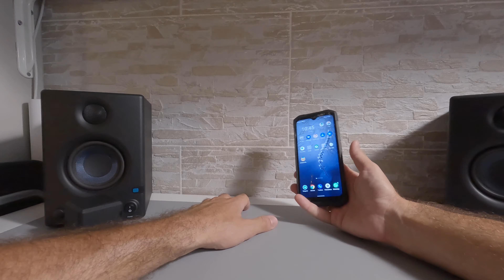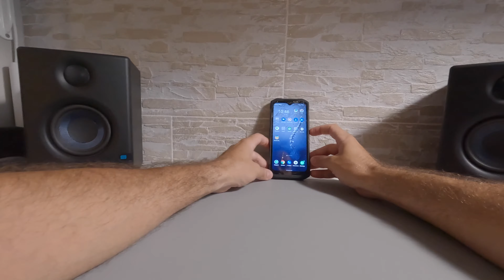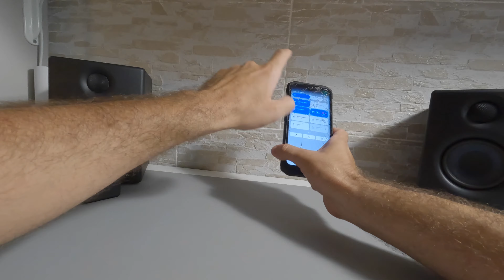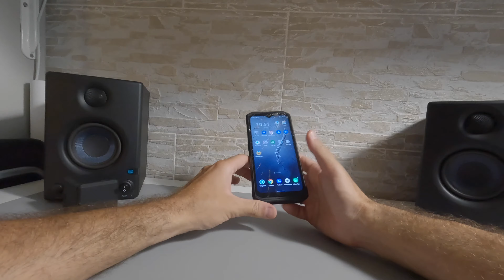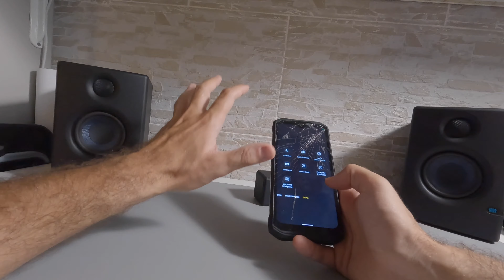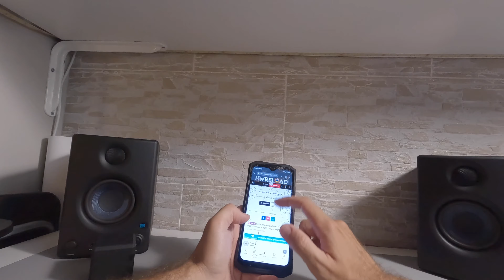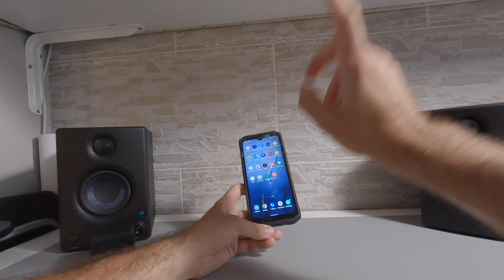Recensione Doogee S98 Rugged phone 2022. 👎 Decisamente non ci siamo 😤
Per la recensione completa (scritta) vi invito a cliccare qui di seguito:

00:00 Intro
01:27 Unboxing
02:25 Vediamolo insieme
05:05 Fotocamera
07:51 Schermo anteriore
08:40 Comparazione con vecchio smartphone
09:46 Schermo posteriore
10:32 Batteria
11:27 Connettività
12:00 Certificazioni
14:08 Racconto esperienza
16:08 Garanzia
17:29 Perché acquistarlo?

Ho deciso di testare questo smartphone DOOGEE S98 sia per le sue specifiche tecniche che sulla carta facevano ben sparare, sia per quella che doveva essere la sua funzione principale, ovvero resistere ai danni accidentali, essendo lui un "Rugged phone".

Purtroppo, come si evincerà nel corso della mia recensione, non è stato in grado di superare il "drop test", finendo irrimediabilmente per rompersi alla prima caduta da poco meno di un metro (e dovrebbe resistere fino ad 1,5m sulle superfici dure).

Con la mia recensione voglio raccontarvi quella che è stata la mia esperienza non solo con lo smartphone, ma anche in relazione al danno riportato.

• SPECIFICHE

Schermo LCD FHD+ da 6,3", con una risoluzione di 1080x2340 (20:9), con una densità di 395 ppi e un refesh rate di 90Hz, dalla buona luminosità e che si comporta bene anche sotto luce diretta del sole;

Processore, di casa MediaTek, l’Helio G96 (2x Cortex • A76 2.05 GHz + 6x Cortex • A55 2.0 GHz) Octa-Core a 12 nanometri, affiancato da un processore grafico ARM Mali-G57 MC2 900MHz;

Memoria 8GB di memoria RAM + 256GB di ROM (UFS 2.2) espandibili tramite SD fino ad un massimo di 512GB.

Il comparto fotografico consta di 4 fotocamere: posteriormente troviamo il sensore principale da 64MP ƒ/ 1.8 (Omnivision), la fotocamera notturna con sistema night vision da 20MP ƒ/ 1.8 (Sony), ed infine il sensore grandangolare da 8MP ƒ/ 2.2 (Samsung); anteriormente invece un sensore da 16MP ƒ/ 2.0 (Samsung).

La risoluzione video massima dichiarata è di 1080p, con uno slow motion di 120fps, ma navigando sul menù della fotocamera è possibile selezionare una risoluzione fino a 2K; ignoti invece sono gli fps per ogni risoluzione video. Non ci viene data la possibilità di seleizionarli.

La batteria è da 6000mAh ed offre una durata di circa 2/3 giorni,
Con la carica rapida in sole 2 ore siamo in grado di caricarlo da 0 a 100, grazie all’alimentatore da 33W incluso.
È poi presente la funzione di ricarica wireless, che però ha una potenza di soli 15W.
Da sottolineare che durante questa operazione il dispositivo scalda un pochino, arrivando anche a 45°C.

Dal punto di vista della connettività si ha la possibilità di inserire 2 nano SIM (N.B. lo smartphone non supporta il 5G!).
Presenti il GPRS, Wi-Fi Dual band 2.4-5GHz, NFC, USB (OTG) e Bluetooth 5.1 LE GPS/Glonas/Galileo/Beido.